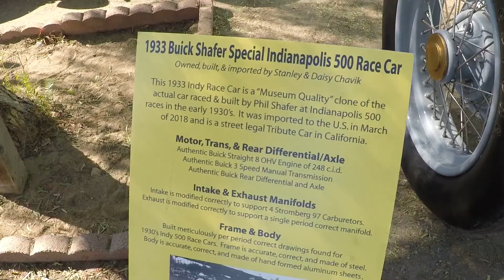Bakersfield Drag Racing 2018 Pits and Racing!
Footage of Bakersfield Drag Racing 2018, filmed by one of our fellow ACME Hot Rod club members.